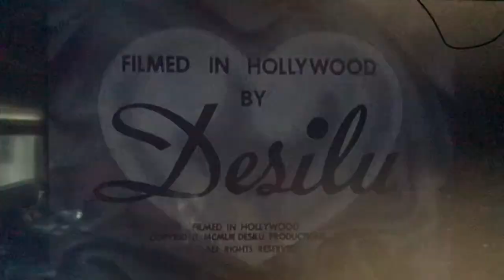Desilu Productions (1953)